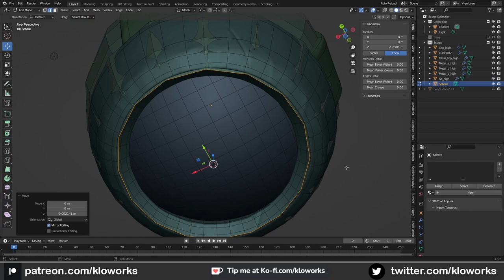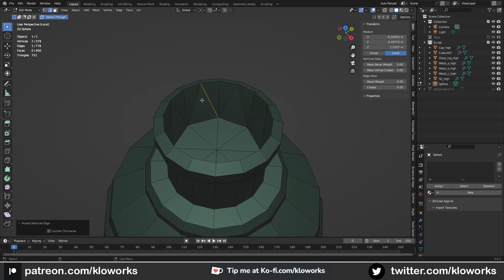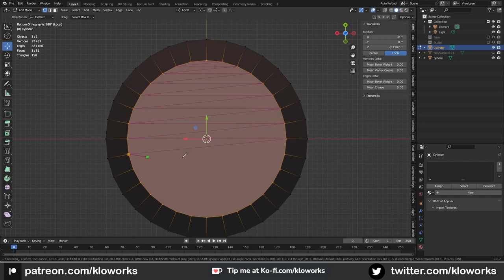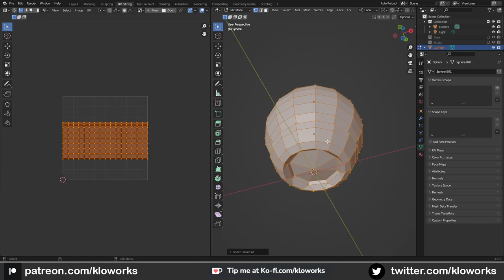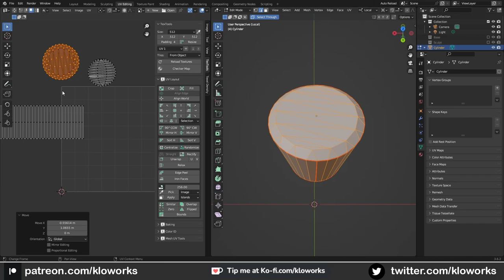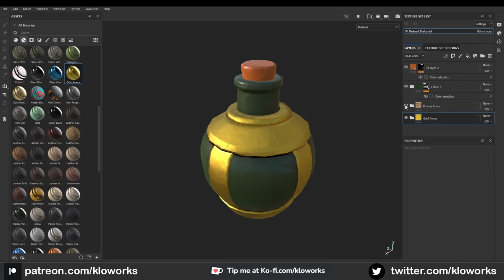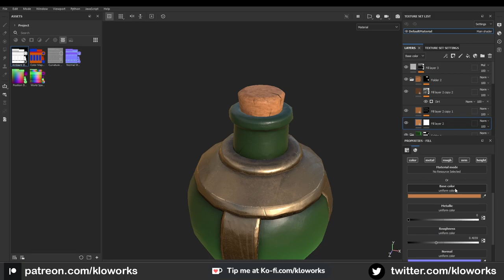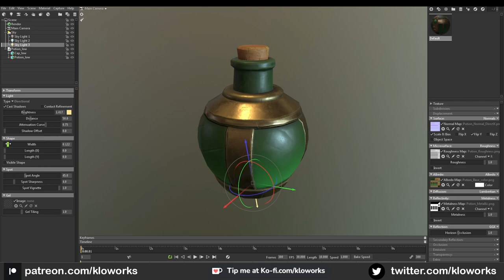Modeling & Texture LowPoly Potion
Modeling & texturing low-poly "Potion" using Blender and Substance Painter

00:00 Modeling
6:12  Texture
8:59  Marmoset Tool Bag